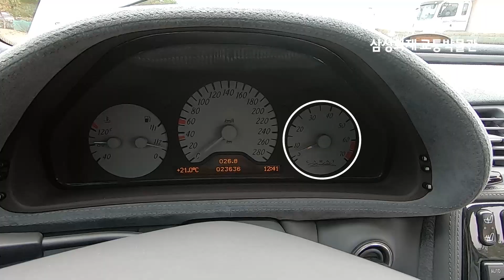1997년식 CLK 55 AMG 정기점검 😀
삼성화재 교통박물관입니다!

오늘 점검할 소장품은
E 클래스 쿠페의 전신이라고도 불리는
CLK의 1세대 모델인
CLK 55 AMG입니다.😎

오늘은 CLK 55 AMG의 하체를 살펴보고
정기점검 후 주행까지 해보겠습니다!

CLK 55 AMG (1997)
- 엔진: V8
- 최대출력: 347hp/5,500rpm
- 최고속도: 250km/h